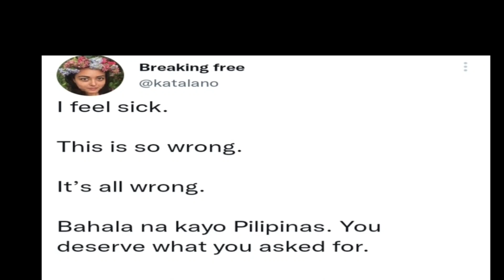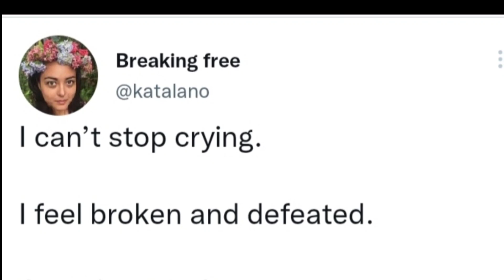KAT ALANO HAGULGOL NG MAKALAYA SI VHONG